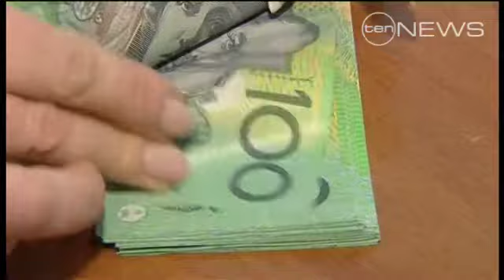The big four relent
The big four banks have finally relented, and decided to pass on the full interest rate cut to their borrowers.